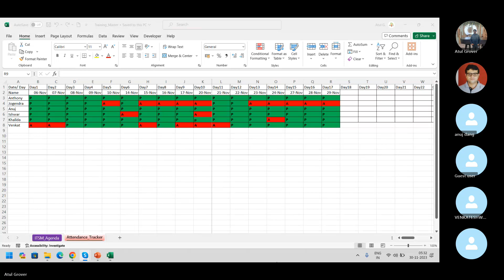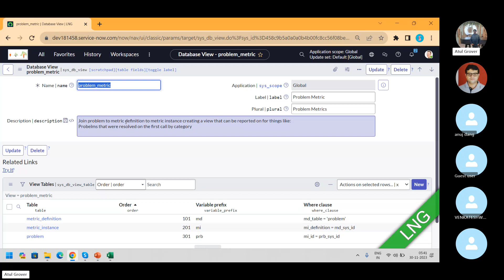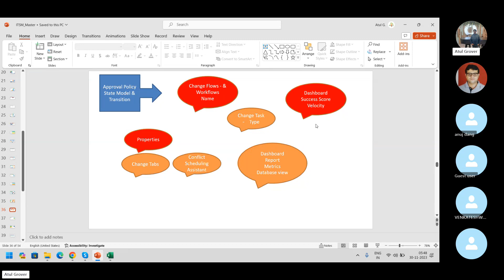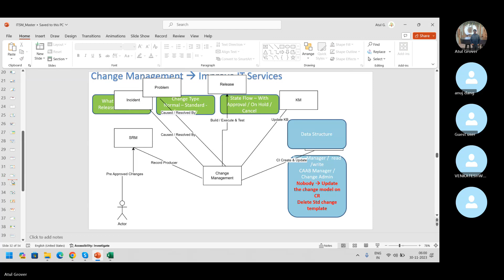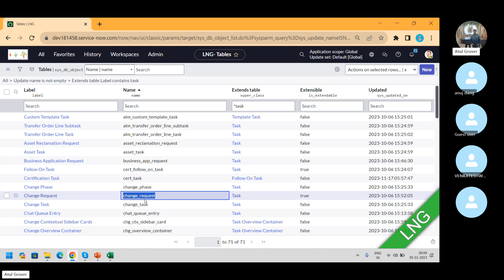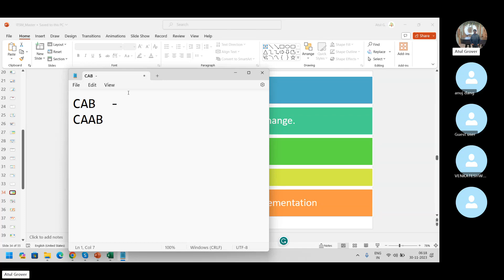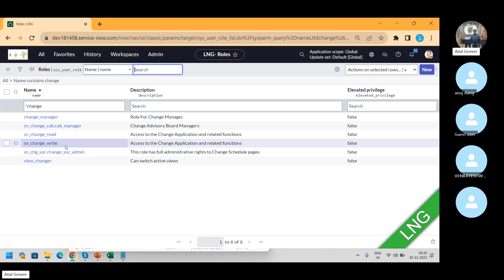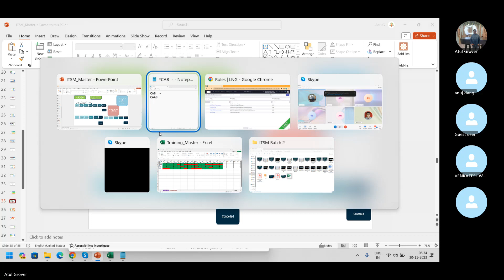CIS - ITSM Batch 2 | Day 18 | PRB Metric- Report - Change Management Overview - Roles - Schema-Types